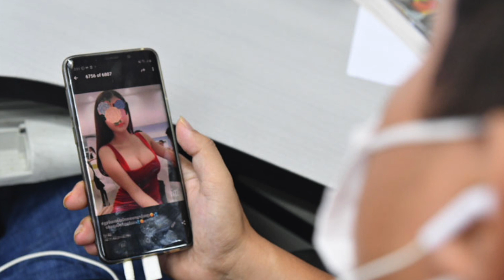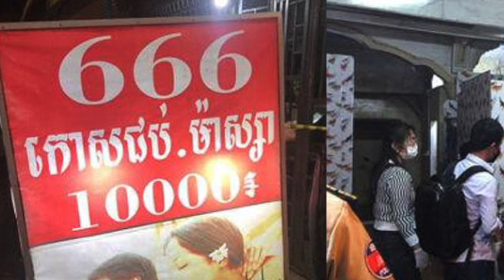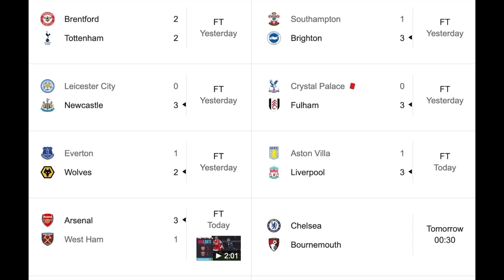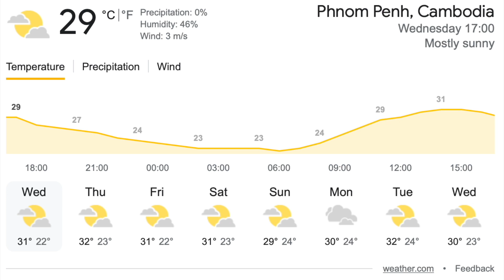Weekly Roundup 30 December 2022